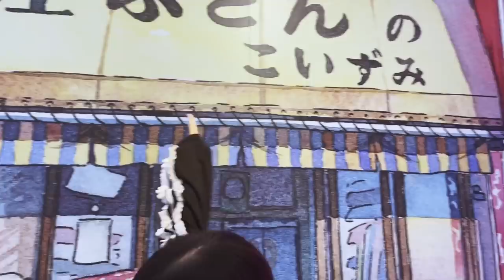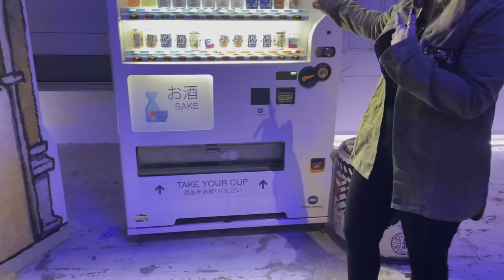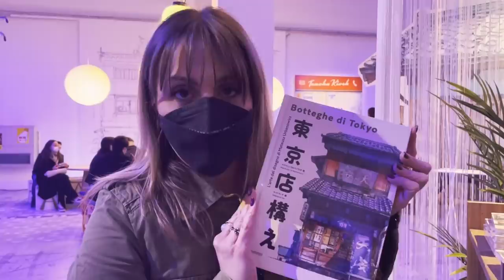Piccola Tokyo a Milano!? Botteghe di Tokyo!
Sono andata a vedere la mostra "Botteghe di Tokyo"!!

Musica dal 2'07
R7CKY - Dream Lantern/夢灯籠 (Kimi No Nawa Remix)

Il mio merchandising!

Ultimamente sto facendo le live sull'app "17 live" !!
Seguitemi anche qui!